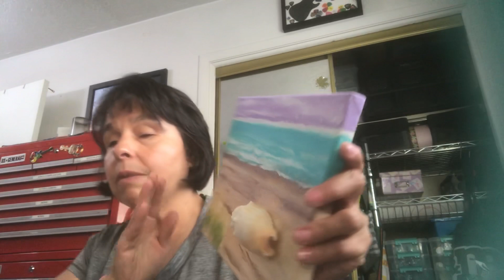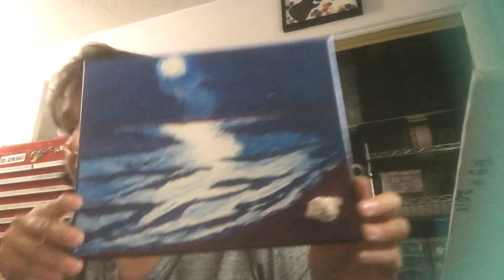Visually Impaired & Painting?